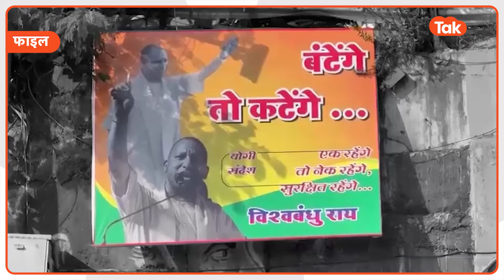Yogi On Hindutva: योगी के साइलेंट दांव में फंस गई सपा- कांग्रेस?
त्तर प्रदेश में 9 विधानसभा सीटों पर उपचुनाव हो रहे हैं, जो बीजेपी और समाजवादी पार्टी के लिए प्रतिष्ठा का सवाल बन गए हैं। इन चुनावों में जीतना बीजेपी के लिए बहुत महत्वपूर्ण है, क्योंकि यह पार्टी के लिए झारखंड विधानसभा चुनाव से भी ज्यादा अहम है। यही वजह है कि मुख्यमंत्री योगी आदित्यनाथ के 'बंटेंगे तो कटेंगे' वाले बयान पर राजनीतिक चर्चाएं तेज हो गई हैं। लोकसभा चुनावों के दौरान बीजेपी को अपने कोर वोटर बेस का समर्थन नहीं मिला था। दलित, ओबीसी, और सवर्ण समुदाय के वोटों में भी पार्टी को नुकसान उठाना पड़ा था। यहां तक कि कई जगहों पर राजपूतों का भी बीजेपी को समर्थन नहीं मिला। उस वक्त योगी आदित्यनाथ के समर्थकों का कहना था कि योगी की चुनावी टिकट बंटवारे में कोई भूमिका नहीं थी और वे चुनाव अभियान में पूरी तरह से शामिल नहीं थे।

By-elections are taking place for 9 assembly seats in Uttar Pradesh, which have become a matter of prestige for both the BJP and the Samajwadi Party. Winning these elections is very important for the BJP, as it is even more crucial than the Jharkhand assembly elections for the party. This is why political discussions have intensified regarding Chief Minister Yogi Adityanath's statement, "If we divide, we will be cut off." During the Lok Sabha elections, the BJP did not receive support from its core voter base. The party faced losses in votes from the Dalit, OBC, and upper-caste communities. In several places, even Rajputs did not support the BJP. At that time, Yogi Adityanath's supporters claimed that he had no role in the distribution of electoral tickets and that he was not fully involved in the election campaign.